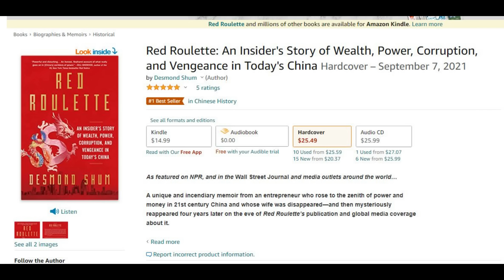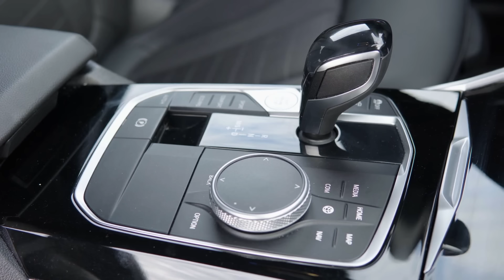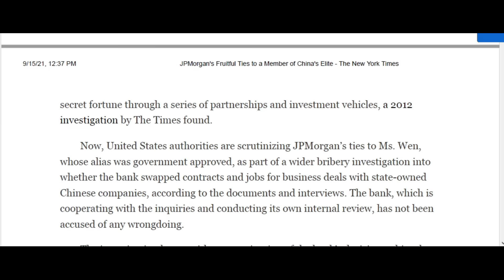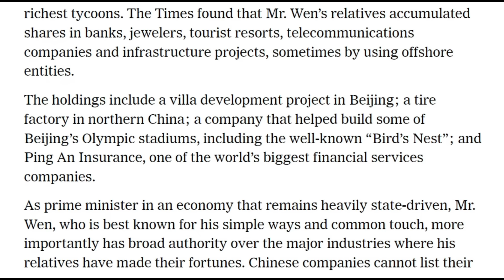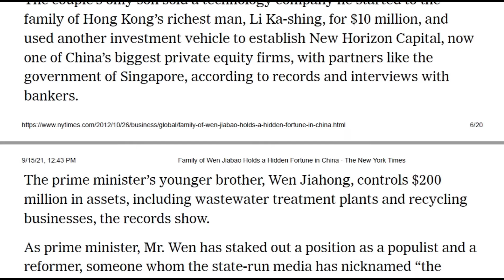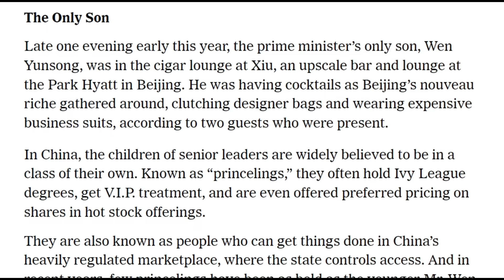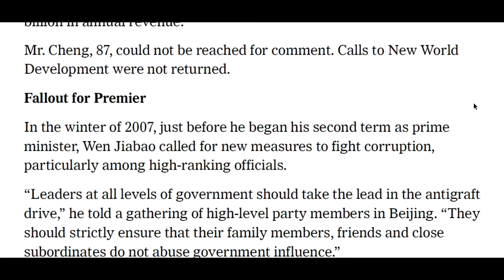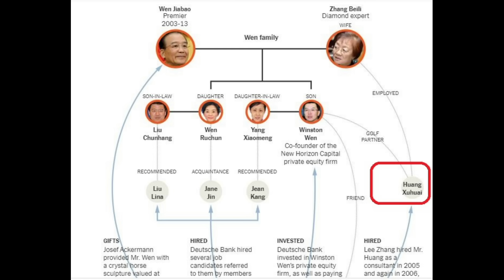《红色赌盘》第七回：一地鸡毛家国事，老婆孩子捞金忙；总理夫人有个男闺蜜；张培莉素质很高，具专业能力和商业天赋；温如春乖张傲娇，选夫一波三折；温云松吃独食，高调贪婪埋祸端｜《世界的中国》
《红色赌盘》第七回：

一地鸡毛家国事
老婆孩子捞金忙

00:00 开始
00:42 张培莉素质很高，具专业能力和商业天赋
05:30 温如春乖张傲娇，选夫一波三折，瞧不起公公婆婆
14:44 温云松杀入私募，热衷吃独食，高调贪婪埋祸端
25:30 总理夫人的男闺蜜
33:35 张培莉们需要什么样的男伴

更多新闻资讯来源：
明镜新闻网